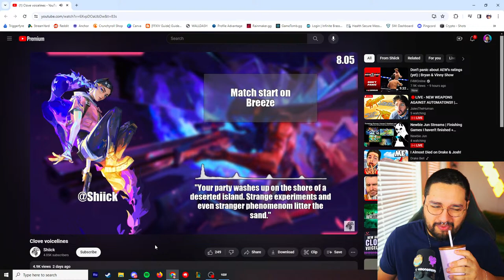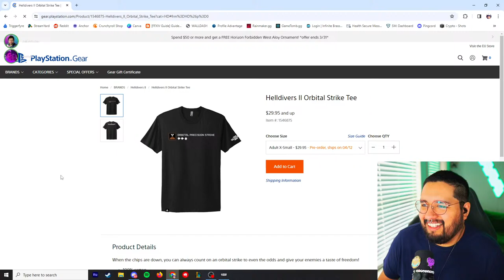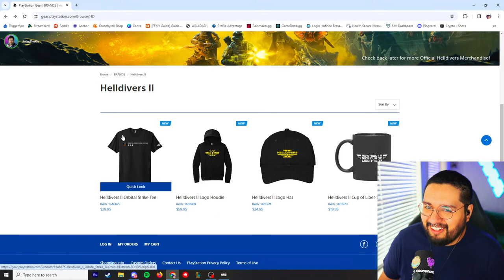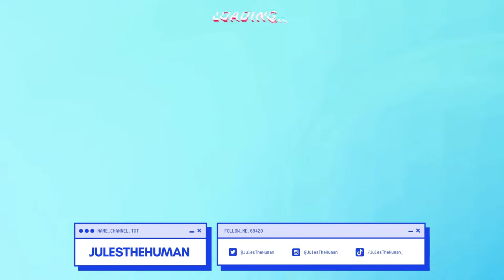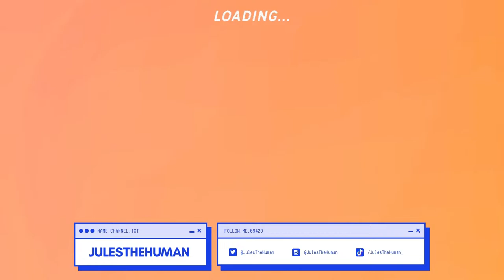NEW WEAPONS AGAINST AUTOMATONS!! | Helldivers 2 Gameplay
🔴SCHEDULE🔴
MONDAY: YouTube Video Upload
WEDNESDAY: YouTube Live Anime Hour 7 pm CST
FRIDAY: Gaming YouTube Live 10 am CST
SATURDAY: YouTube Video Upload
SUNDAY: Tentative, possible YouTube Live Stream 10 am CST

🔴Other socials // Chat with me!

ADD ME ON HONKAI! UID: 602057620

Listen to Jules’ ANIME Podcast!

00:00 Intro
4:15 Solo Dives
45:02 Dives with Friends
2:48:48 Hard Dives With Friends
4:23:17 End